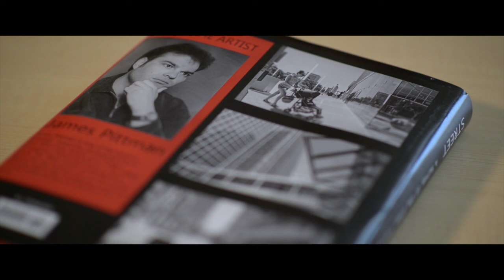EXCLUSIVE CLIP: The Sabbatical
The Sabbatical, coming to VOD on July 13, 2017

Directed by Brian Stockton, written by Brian Stockton and James Whittingham
Starring: James Whittingham, Laura Abramsen, Bernadette Mullen, Mike Gill, CandaceFox, Trevor Aikman, Ken Wilson, Paul-Gui Crepeau and Kevin Allardyce

When a university professor (James Whittingham) is forced to produce a new photography book on his year off, he finds he's no longer the hot-shot artist he once was. His workaholic wife (Bernadette Mullen) is nowhere to be found and his best friend is busy leading a family life. Alone and desperate, he befriends a young artist (Laura Abramsen)who turns his world upside down. Mid-life crisis ensues.

Distribution Company: Freestyle Digital Media